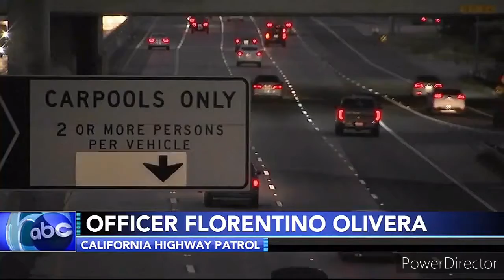6-year-old boy was fatally shot in an apparent road-rage attack in California (5/26/2021)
After a 6-year-old boy was fatally shot in an apparent road-rage attack in Orange Friday morning, the child's sister spoke out about the heartbreaking loss.

"There was road rage on the freeway and someone pulled out a gun and shot my little brother in the stomach, and he said, 'Mommy, my tummy hurts,'" said Alexis Cloonan, the boy's sister.

"So she went and she picked him up and he was bleeding on her, she had blood on her clothes," Cloonan said. "And then he started turning blue, and that's when the ambulance took him. And that's the last time my mom saw him alive."

Cloonan issued a plea for anyone with information about the shooting to come forward.

"Please help us find the people who did this to my little brother," said an emotional Cloonan. "He's only 6 and he was so sweet. He was a very, very loving boy. So, please help us find who did this to him."

The boy was identified by family as Aiden Leos, a kindergartener at Calvary Chapel Yorba Linda. He was being driven to school by his mother when the shooting happened.

Aiden had turned 6 just last week, his family said.

The victim's family held a press conference in Irvine just hours after the fatal shooting. roadrage.